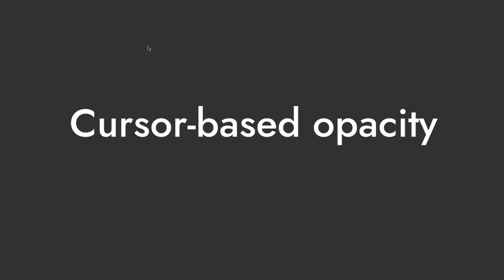Cursor-based border opacity in UE4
Another button-hover microinteraction